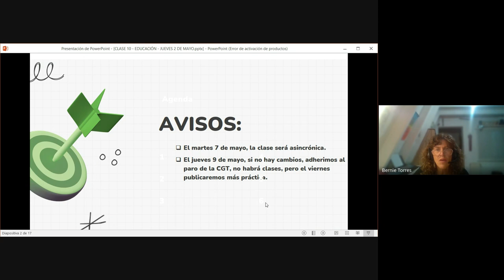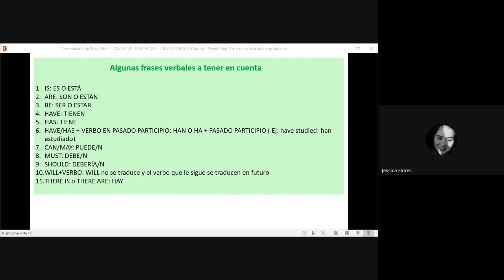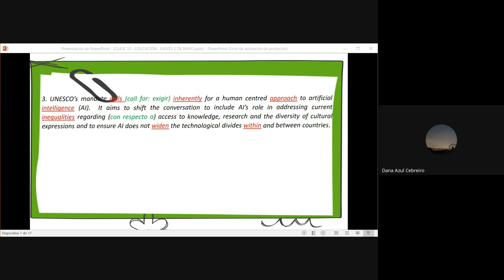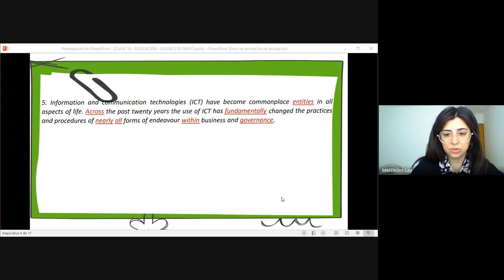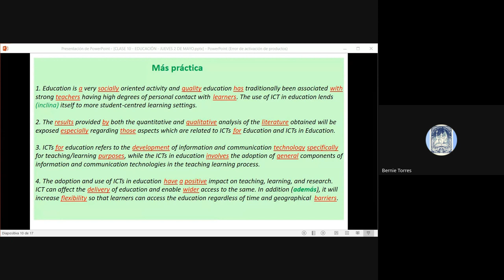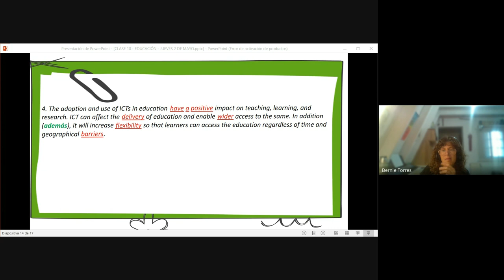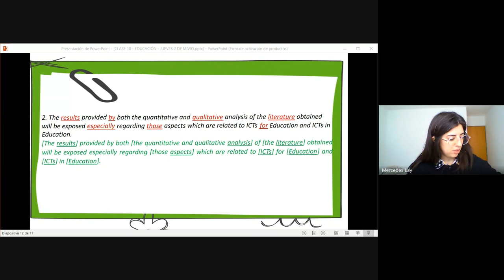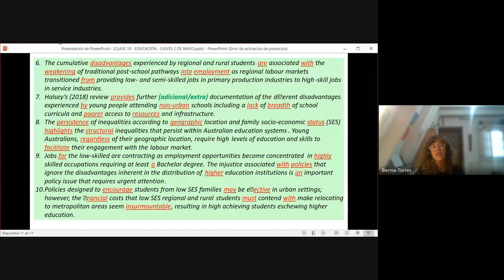VIDEO CLASE 10 2 DE MAYO